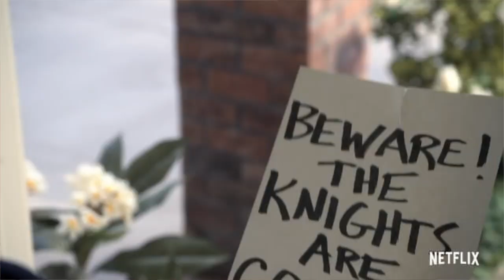Netflix Santa Clarita Diet S3 - Recap **SPOILERS**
Season 3 Recap of Santa Clarita Diet.

Drew Barrymore and Timothy Olyphant star in this Netflix-original series as married realtors, Sheila and Joel, who are living a quiet life, raising their teenage daughter in Santa Clarita, Calif. Their world unexpectedly changes when Sheila goes through a dramatic transformation that sends her down a road of death and destruction -- but leaves her looking and feeling better than ever. Barrymore and Olyphant also serve as executive producers, alongside showrunner and creator Victor Fresco

If you are new here thank you for stopping by, hope you enjoyed and continue to come back for more 🤗. 👋🏻, Thanks for coming back.

xxx xxx xxx xxx xxx xxx xxx xxx xxx xxx xxx xxx xxx xxx xxx xxx